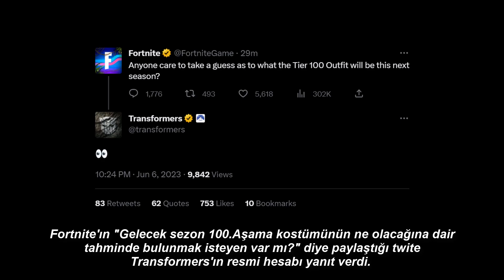Yeni Sezon 100.Aşama kostümü!